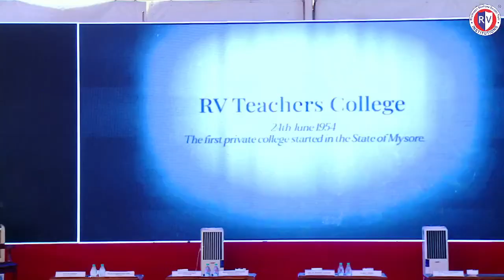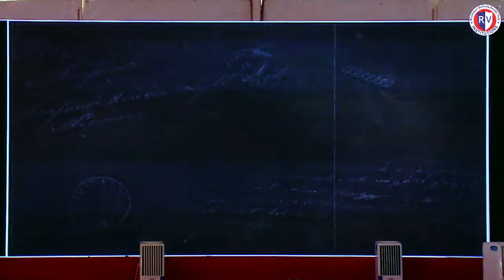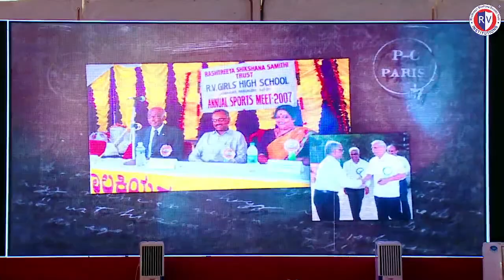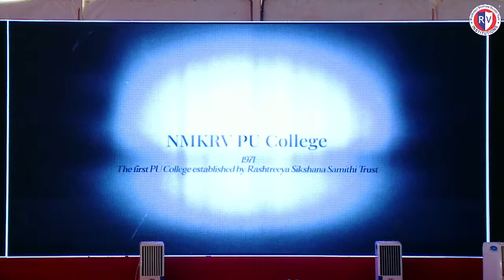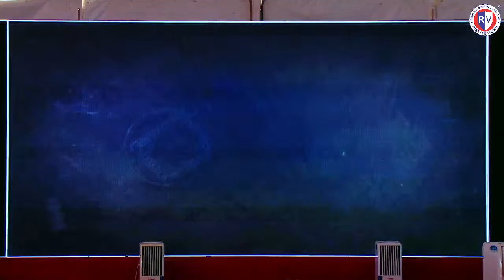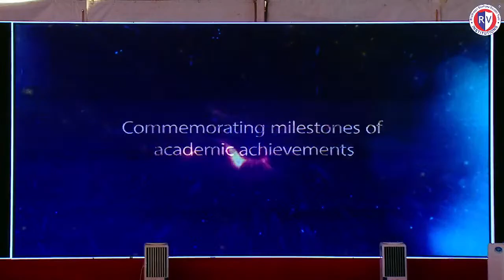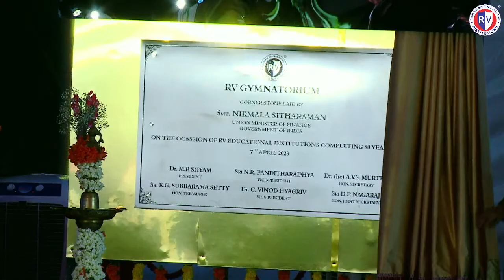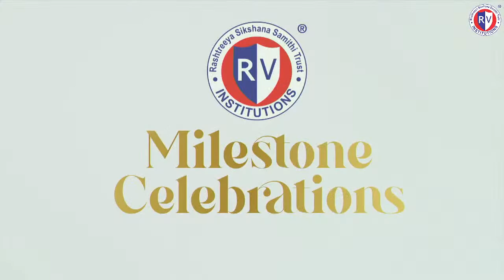LIVE - Milestone Celebrations by RV Educational Institutions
Commemoration of a glorious legacy of educating India, achieved by five educational institutions - RV Teachers College, RV Teachers Traning Institute, RV Girls High School, NMKRV PU College and NMKRV College for Women.